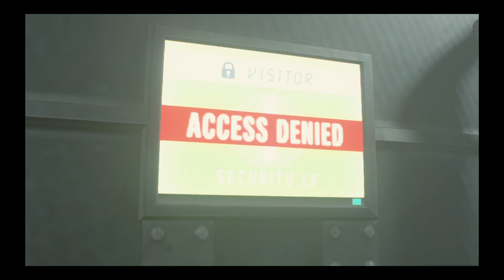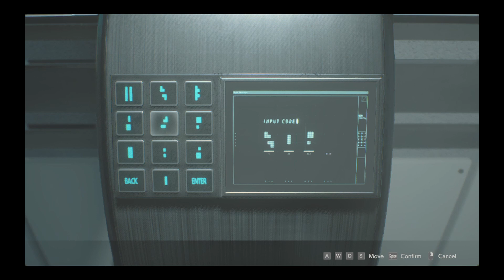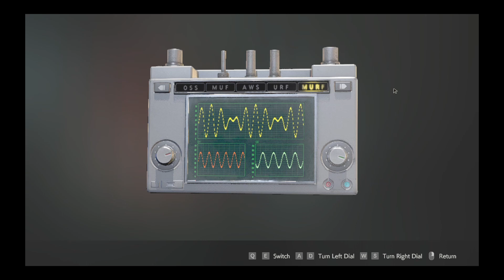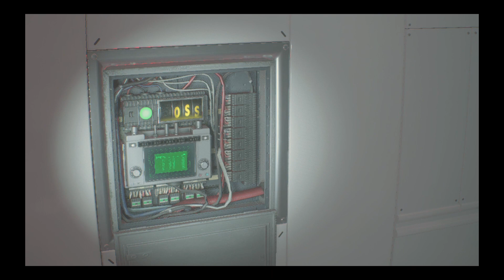Resident Evil 2 Remake | Full Gameplay | Part 2 | S+ Rank